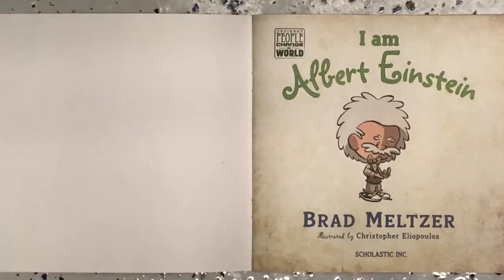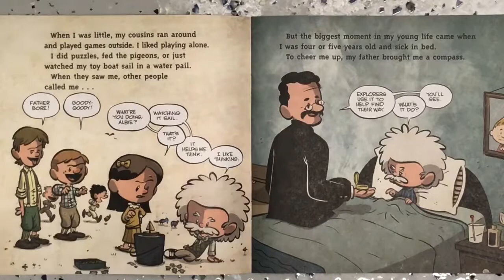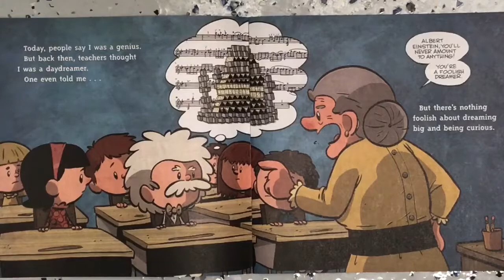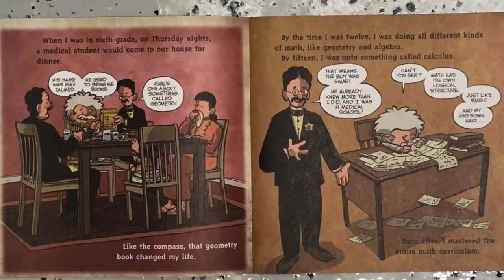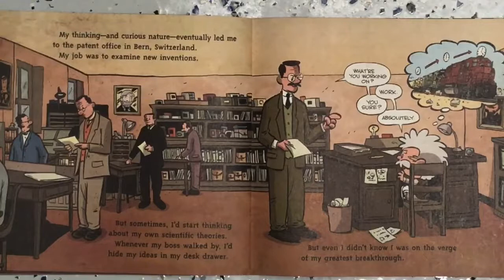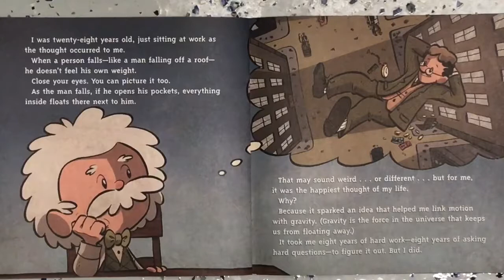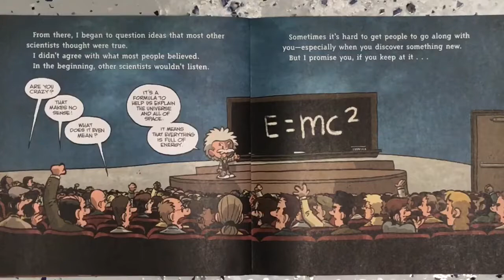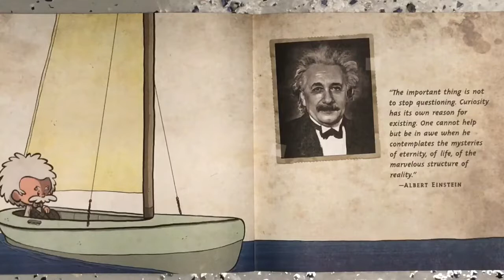I am Albert Einstein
Mrs. Kennedy reads “I am Albert Einstein” by Brad Meltzer